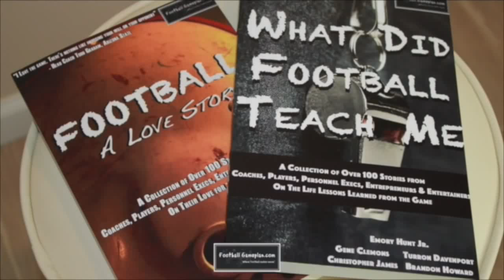Talking with TD: Episode 27 - CB Mike Jordan, Missouri Western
This video is about Talking with TD: Episode 27 - Mike Jordan, Missouri Western